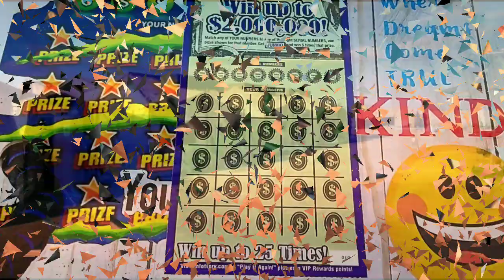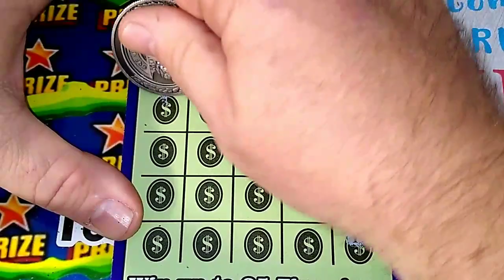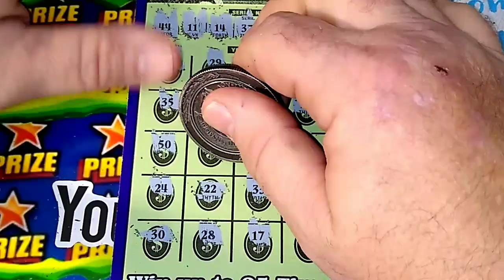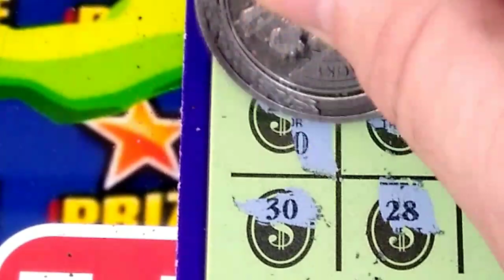(F4) Jumbo Time *BIG WIN*